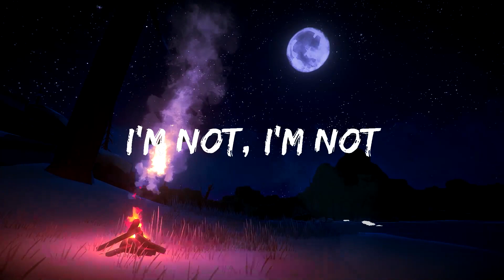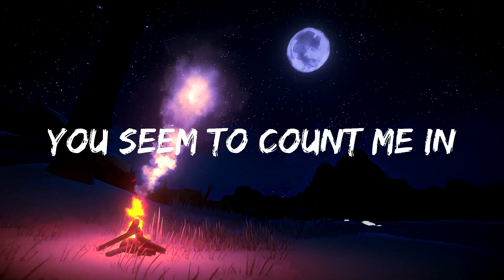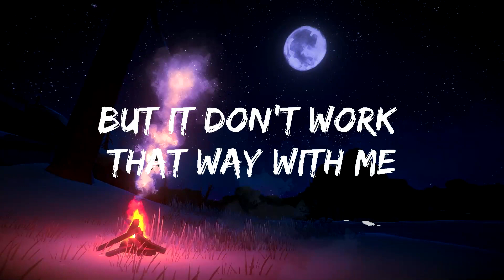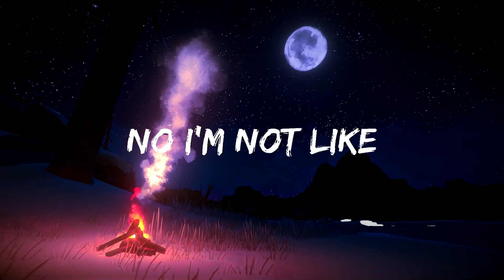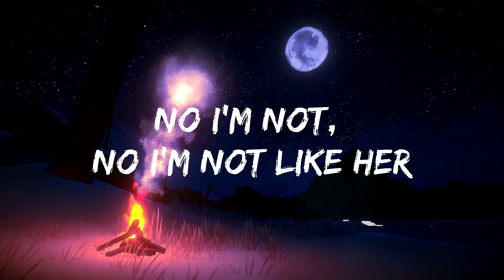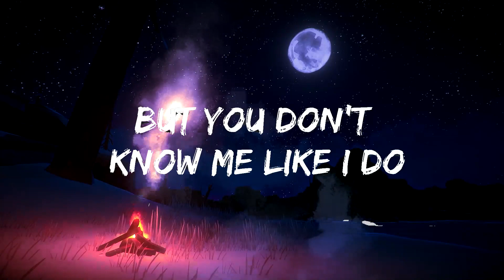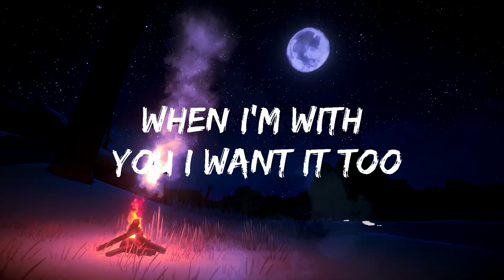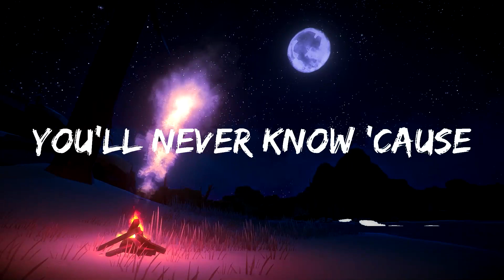LIHO - Her (Lyrics) | Best Vibing Music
🎤 Lyrics: LIHO - Her

You seem to count me in
But you don’t know me like I do
You mean to keep me in
A secret place alone with you

When I’m with you I want it too
But not the same as you
That’s just me, you’re asking me
Way too much on me

But maybe you want someone else
I’m not her.. I’m not her

I’m not her.. oohh ooohhh
I’m not, I’m not

You need to always win
But it don’t work that way with me
So easy yeah you believe
That you got something I need

When I’m with you sure I want it too
But not the way you do versuri.online
That’s not me, you’re asking me

So when you’re off and
You’re thinking thoughts
You don’t know what and
You don’t know what I am
Don’t make it harder
I know you want it
But you don’t know what and
You’ll never know ’cause

I’m not her, I’m not